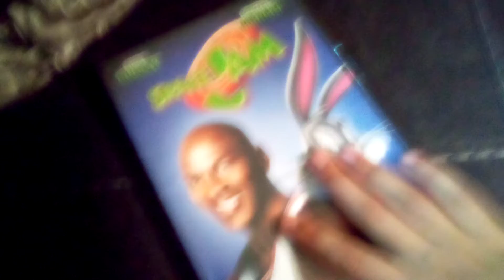Space Jam 2021 DVD Overview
Awesome Movie From 1996